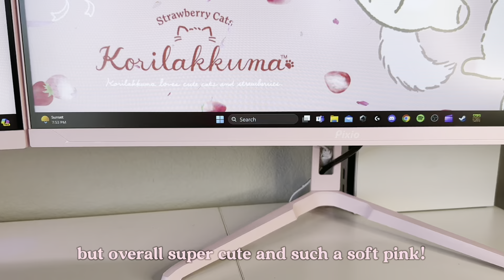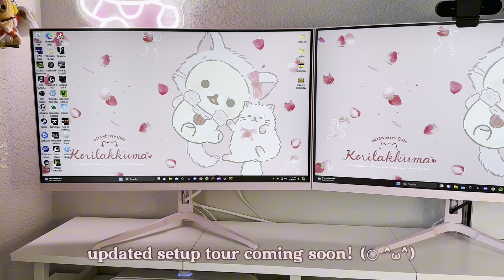💕 unboxing pixio wave 24” pink monitors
open me ˚ʚ♡ɞ˚
♡ hi lovely people! welcome to a small little unboxing of the pink pixio wave monitors!
♡ this is solely for those perhaps interested in PINK monitors because how cute omg
♡ thank you for stopping by and watching! if you found this video helpful feel free to like or leave a comment or even subscribe for more related content! i focus on gaming, techy, kawaii things!

♡ about me ♡
sign : capricorn
birthday : january 19
age : 24